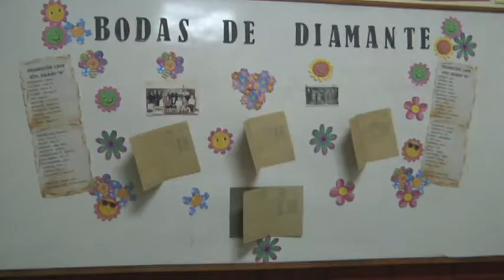Carlos Catanea - Ex alumno - Indiana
Bodas de diamante en la escuela Nº365